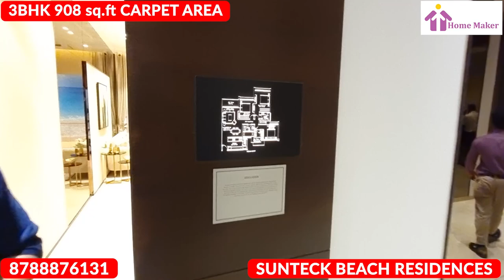SUNTECK BEACH RESIDENCES & VILLAS | 3BHK RESIDENCES | SBR | VASAI |SURUCHI BEACH | RERA REGISTERED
SUNTECK REALTY BRINGING A NEW PROJECT IN VASAI WHICH WILL BE BEACH FACING RESIDENCES & VILLAS.

IN THIS VIDEO I WILL GIVE YOU OVERALL DETAILS OF SUNTECK BEACH RESIDENCES & VILLAS WITH 2BHK & 3BHK RESIDENCES & VILLAS.

You're looking at an iconic lifestyle with a forever view at Sunteck Beach Residences (SBR). Find yourself surrounded by 50+ luxuries and the best beachfront lifestyle you could ever ask for.

Explore the SBR at Suruchi Beach, Vasai and find yourself at the world's most luxurious beachfront & sea-facing residences.